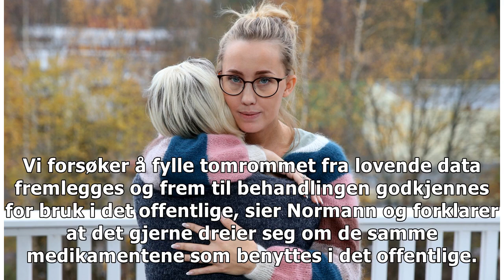Marias (30) kreftbehandling dekkes ikke av staten – fikk hjelp fra uventet hold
SANDE (VG) Marias (30) immunterapibehandling kommer til å koste over 1,4 million kroner ut av egen lomme. Da Linn-Merita Tobiassen fikk vite om situasjonen til mammaen til sønnens barnehagekompis, kunne hun ikke la være å hjelpe.